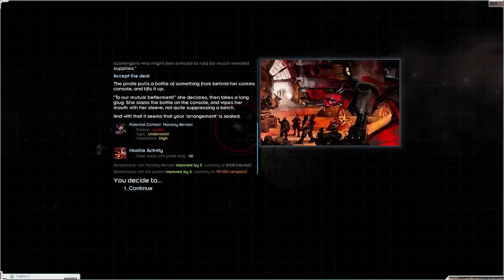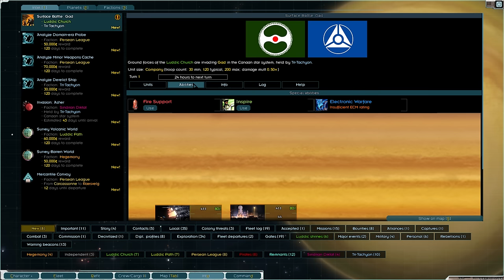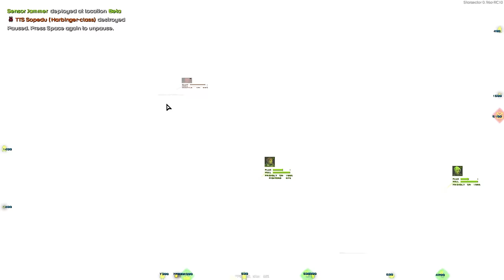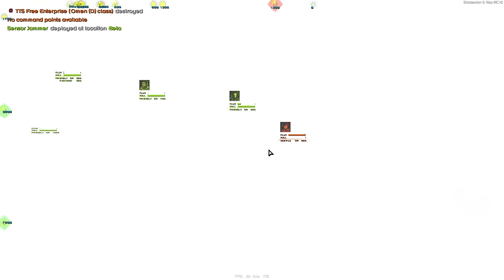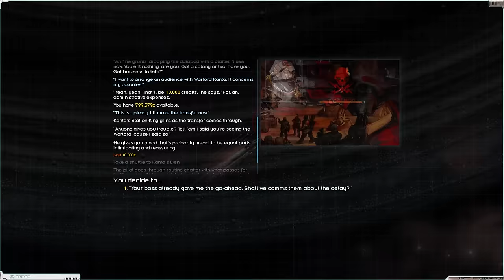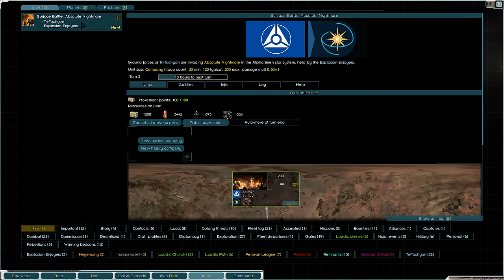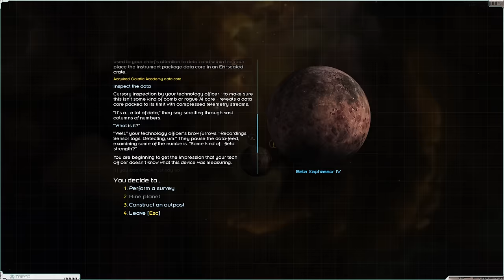Full Starsector Nexerelin Playthrough - Mostly Mod and Mechanics Musings (Madman's Knowledge)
The Starsector scientist is back with another 'oh no they let him talk about his special interest' commentary on some highlights from a full playthrough of Starsector with the Nexerelin mod. This adds a new phase of the campaign with the 4X mechanics that I was disappointed to see weren't present in vanilla. So let's try this one out, along with loads of other vanilla-upgrading mods. I'll be covering the ups and downs of my campaign, but be prepared for CONSTANT tangents, slanderous half-remembered hearsay, and impromptu game design soapboxing. I had a good time with this, clearly!

(Note I assume some familiarity with the basics of how the game works and won't commentate on the tutorials or general gameplay all that much).

As referenced a few times in the video, this commentary is a vague follow up to an older commentary from my first playthrough of vanilla. I unlisted that video because I was convinced I was being unfair to the game, and so this new commentary is a replacement, featuring some of the same rambling with updated takes, and a load of new ones. Whether I really was being unfair in that old video, I don't know. But let this new dose of madness be my final comment to bookend those first comments.

Watching not at all required, or especially recommended, but if you want to see the true rage of my initial disappointment, it's in the first hour or so of that commentary.

That one probably is actually recommended, as I will be taking for granted that whatever conclusions I came to back then were correct.

Overall I thought mods improved Starsector dramatically, and it reopened the topic I was thinking about with Mount and Blade: should modders get more recognition from the official developers when certain games come to rely on mods so heavily? That, and about ten thousand over random topics, will be covered as I work my way to military dominance over the sector!

The tldw of this commentary is that mods improve the game a lot, and solve a lot of the major problems I was outraged by in vanilla. However, the game remains in a strange place where it contains loads of unique and great mechanics that are 'unfinished' feeling or conflict with each other to reduce the amount of content in the game, sometimes seemingly deliberately. It's a game with all the ingredients for success, but they set the oven to the wrong temperature; it suffers in a frustrating way, where big drops in quality come from very small/easy to fix 'errors' - in my own opinion of course. Working out what those issues were has been fun, even if I sometimes struggle to actually blurt them out into words. I need a script, as usual. But the show must go on! Next up: Highfleet!
Support OffyD's Game Grounds by purchasing the best game on Steam, Godless Tactics